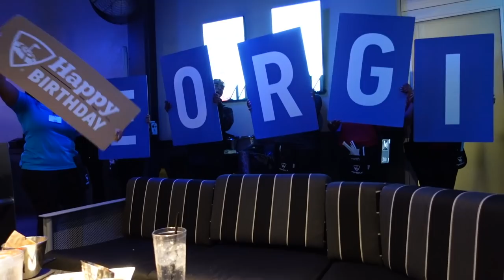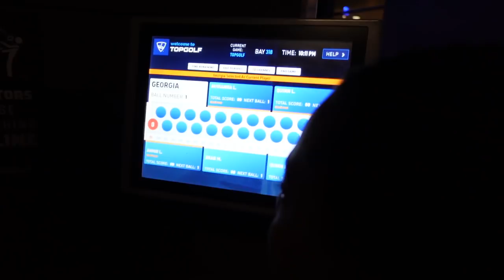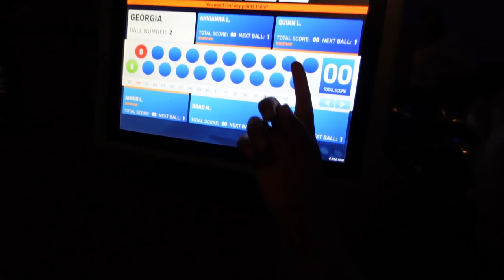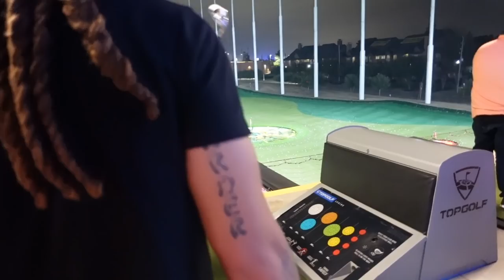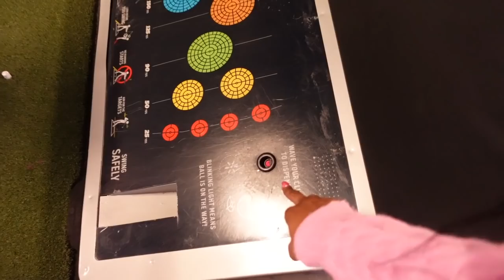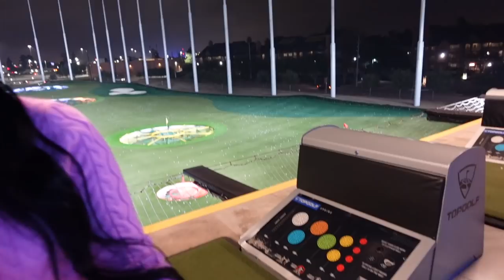GEORGIA's BIRTHDAY VLOG 2022 🥳